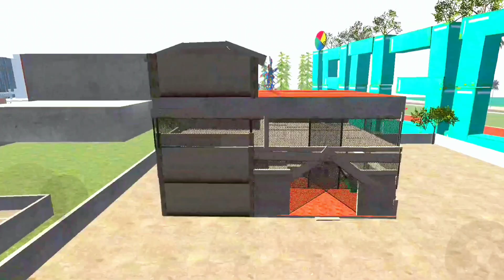SWIMMING RACE + NEW CITY'S LINK || INDIAN BIKE DRIVING 3D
Finally New GTA 5 Mod City Link 😍 In Indian Bikes Driving 3d || GTA 5 House Link || New City Link

NEW CITY LINK'S 😱 IN INDIAN BIKE DRIVING 3D || FREE LINK'S ALL 🤑 | ( NEW CITY LINK ) 👈🏻

NEW CITY LINK// INDIAN BIKE DRIVING 3D.

How to Create City Link 😍 In Indian Bikes Driving 3d || RGS TOOL Secret Code

YOUR QUERIES OR FOR SEARCH:-👇👇👇

bike game
indian bike driving 3d city link

Credit:@Aditya007gaming

Credit:@Santulgaming07

Credit:@playgamer092

Credit:@0.2GAMEMASTER

EQUIPMENTS

WHAT APP I USE TO EDIT VIDEOS KINEMASTER PRO

WHAT APP I USE TO MAKE THUMBNAIL PICSART, CAPCUT